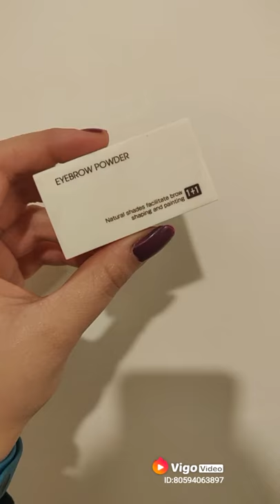Makeup Look Using only 3 Products | Disguise Lipstick - 01 Explorer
Hey all 🙋

I used only 3 Products i.e, Brow Powder, Concealer and a Lippie to get ready for nearby outing ❤️ You can simply add, remove or replace product as per your needs 😍 Hope you will like it 🤗

Products Used -
Miniso - Brow Kit
Paul Penders - Concealer Stick - PH 15
DISGUISE Lipstick - 01 Explorer

My Blog (DA 26, PA 36, 30K+ views a month)